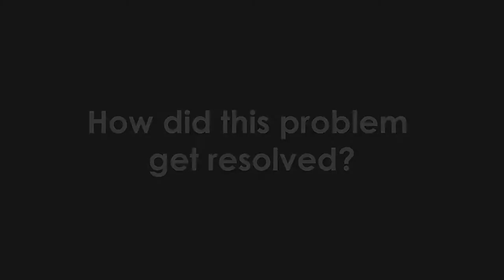Faculty member Rebecca Leugers, College of Allied Health Sciences accepts her Ethics in Action Award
The University of Cincinnati Ethics in Action Award was created to promote and reward actions and methods that go above and beyond to promote ethical research, scholarship, and/or workplace.  Awards were given in three categories:  Faculty, Student, and Staff.  Winners were asked to prepare a short video describing their contribution and impact.  Awards, $1000 for each category, were distributed at the annual research awards reception culminating Research and Innovation week.